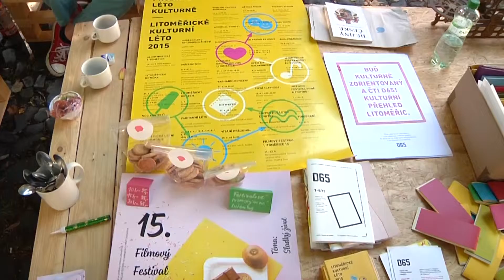Bleší trh na Kostelním náměstí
Litoměřické Kostení náměstí nepatří pouze pravidelným Farmářským trhům, ale také trhům bleším. Poslední bleší trh se zde uskutečnil minulou sobotu a své stánky tedy u kostela Všech svatých rozbalili všichni ti, kteří chtěli široké veřejnosti nabídnout něco ze své ruční řemeslné výroby či prostě věci, které už nepotřebují, ale někomu jinému by se mohly hodit.